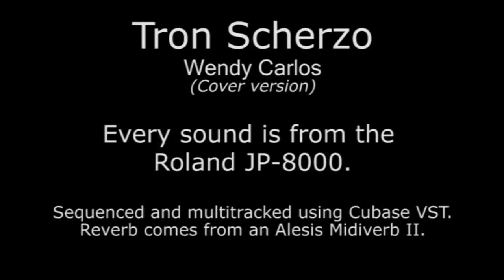Roland JP-8000 demo Tron Scherzo-Wendy Carlos (cover version)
A cover version of 'Tron Scherzo' from the film soundtrack to 'TRON'. Every sound comes from the Roland JP-8000.